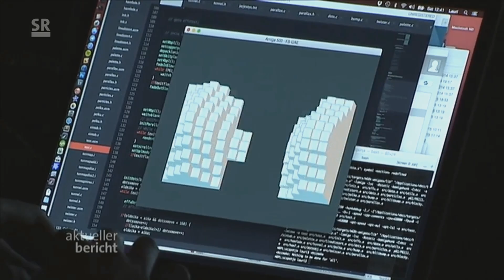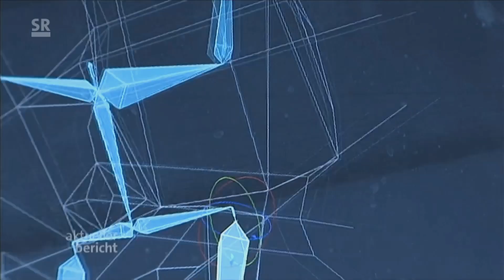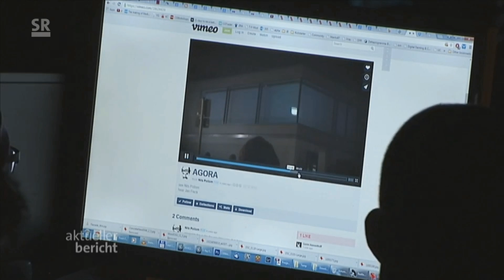Aktuelle Stunde SR Revision 2015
Bericht aus der Aktuellen Stunde vom 4.4.2015 des Saarländischen Rundfunks zur Demoscene Party Revision 2015.
A TV report from Revision 2015 - a demoscene party held in Saarbrücken.